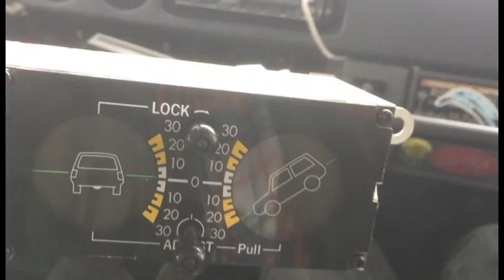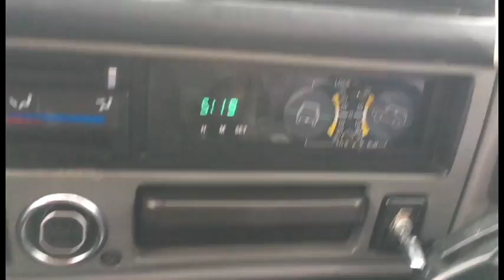FJ60 COLD START Plus VALVE COVER cleaning & INCLINOMETER install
I came home for a quick home trip from a California work trip and I tried to cold start my Fj60 in negative 1 degree She didn't like that to much. During the same trip I was able to install the coolest fj60 addition yet and polish the valve cover.

More videos in the works. Drop a comment if there is something you want to see or want me to begin working on.

See pictures from the work-Instagram- Jonasdurney8